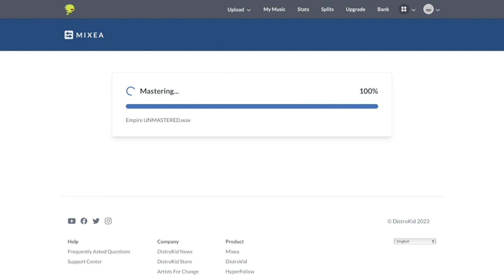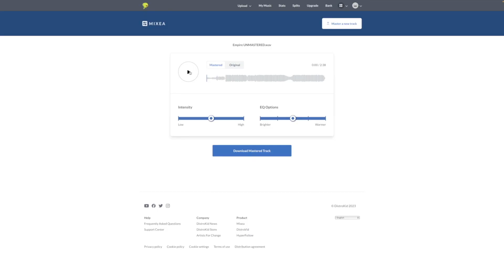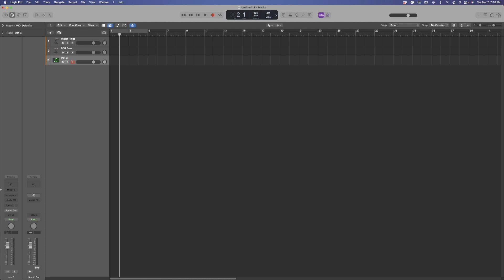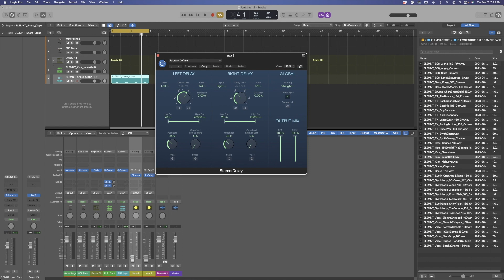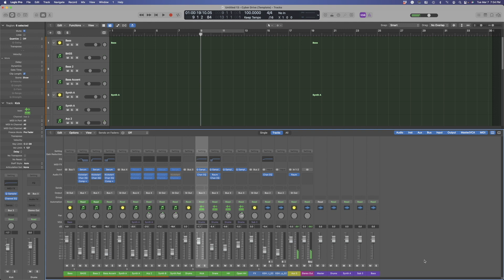The BEST way to build templates in Logic Pro for Beginners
In this video, you will learn the 3 best tips to create Project Templates in Logic Pro, including how to set up your tracks and channel strip settings, and how to save your template for future use.

Watch until the end for bonus tips that will help you take your Project Templates to the next level and help you save time and improve your workflow.

How to Build Logic Pro Project Templates in 2023 (Beginner Tutorial)

My Gear:
Maschine MK3

Chapters:
0:00 Intro
0:14 DistroKid Mixea
1:12 Step 1: Project Tempo
1:37 Step 2: Choosing your plugins
2:30 Pro Tip
2:39 Step 3: Building effects sends
3:13 Important!
3:26 Pro Tip 2
3:34 Master Channel essentials
3:59 Save templates like this
4:08 BONUS TIPS
4:56 Why templates are key
5:30 Outro